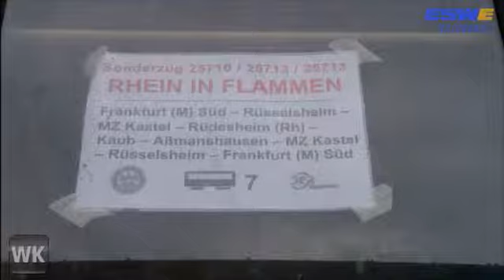Unter Dampf zum Feuerwerk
Für Eisenbahn-Enthuisiasten etwas ganz besonderes: Mit dem Dampfzug ins Mittelrheintal und vom Zug aus Rhein in Flammen genießen.